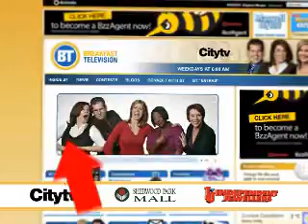i heart mom